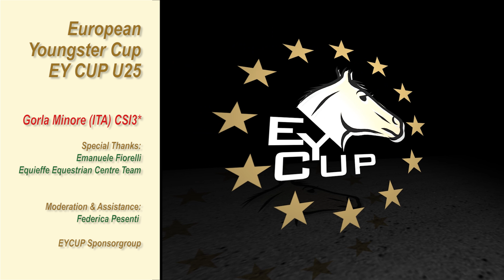Emanuele Massimiliano Bianchi (ITA) - engl Moderation Federica Pesenti - EY Cup GP 1m45 Gorla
Emanuele Massimiliano Bianchi (ITA) - engl Moderation Federica Pesenti - EY Cup GP 1m45   Gorla Minore